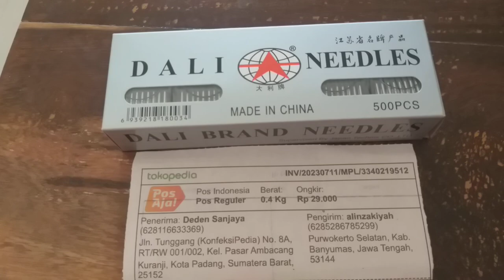Jarum mesin bordir Original DALI DB K5 75 / 11 padang sumatera barat